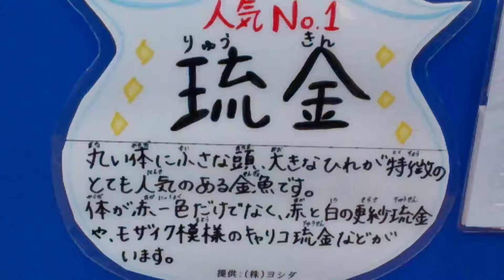なかがわ水遊園の琉金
なかがわ水遊園の金魚展の「琉金」です。